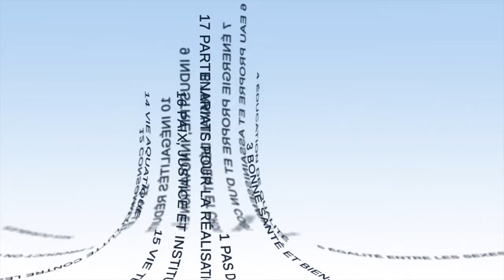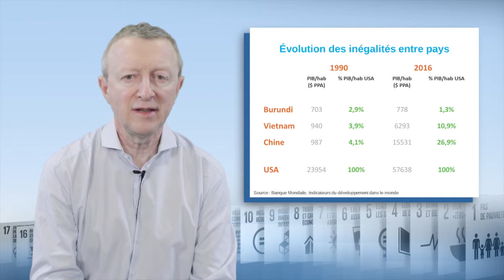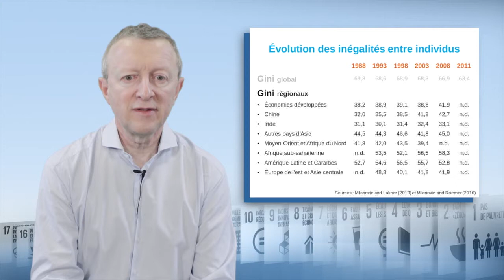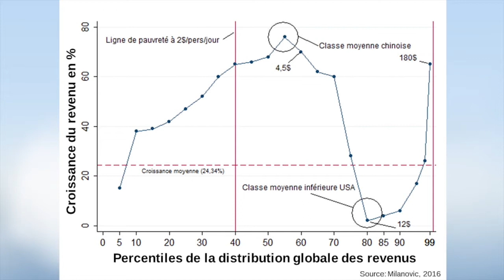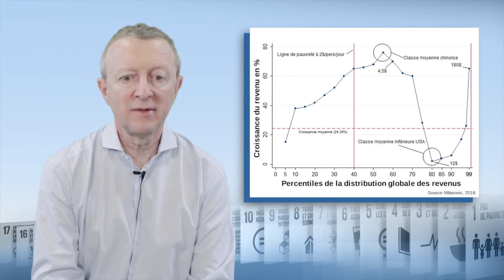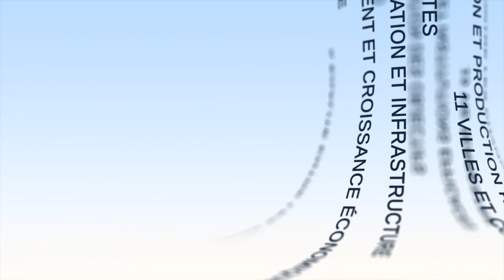اللامساواة في العالم: كيف هي اليوم ؟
ناقش "فيليب دي فريه"، أستاذ في جامعة "باريس دوفين" في هذا الفيديو قضية عدم المساواة على المستوى العالمي؛ فهو يقدم أولًا العناصر المتعلقة بالتدابير على المستوى العالمي، قبل عرض التطورات منذ بداية التسعينيات.